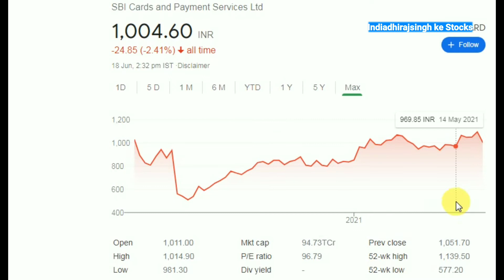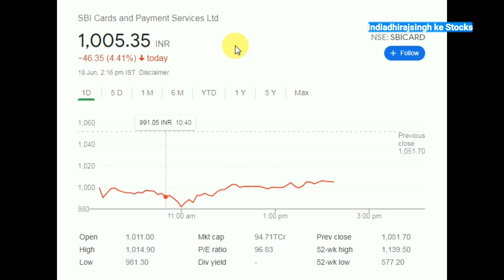SBI CARD News | Why is SBI card share down today ? SBI CARD Share future predication SBI cards Share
SBI CARD stock latest news
SBI CARD stock price today
SBI CARD stock long term target
SBI CARD stock buy or sell
Kyu Gira Is it good to  buy SBI cards share now

Dosto friends
SBI card share down , news , latest news , block deal  price 985 , us private equity fund  CA rower holding stake sell , updates , investor buy or sell hold

Why is SBI card share down today? SBI CARD Share future predication , SBI cards stock latest news today